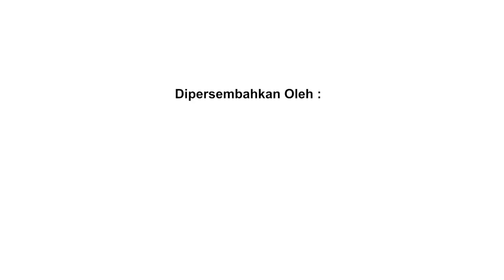Cokelat x Astrid - JAUH | Medcom 4th Nite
Medcom.id merayakan hari ulang tahun ke-4 yang mengusung tema "Menantang Masa Depan, Menolak Zona Nyaman".

Acara ini dimeriahkan Cokelat Band x Astrid sebagai bintang tamu dengan membawakan delapan lagu.

Astrid menyanyikan lagu hit Cokelat, antara lain "Segitiga," "Karma," "Jauh," dan tentu saja "Bendera". Mereka juga membawakan lagu spesial kolaborasi berjudul "Wajar". Lagu yang baru dirilis pada bulan Oktober 2021 ini berpesan agar orang-orang tidak perlu takut untuk mengungkapkan perasaannya.

Dibawakannya "Wajar" menjadi spesial karena lagu ini untuk pertama kalinya dinyanyikan langsung di hadapan ratusan orang.

Selain itu, kolaborasi keduanya dalam perayaan Medcom juga menghadirkan hit milik Astrid, "Jadikan Aku yang Kedua". Penampilan ini juga terbilang spesial karena hanya dibawakan Cokelat saat "jalan" dengan vokalis Astrid dalam waktu yang temporer, sebelum Aiu kembali mengambil alih departemen vokal pada awal 2022.

Dipersembahkan oleh: BCA

Acara ini berlangsung dengan protokol kesehatan yang ketat. Para penonton dilarang melepaskan masker dan para pengisi acara telah menjalani proses swab antigen sebelum tampil.